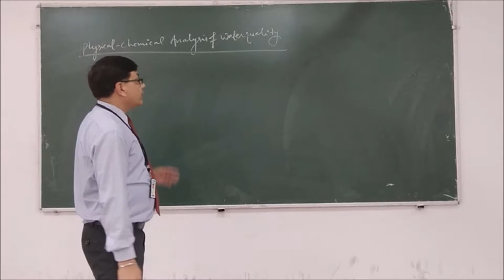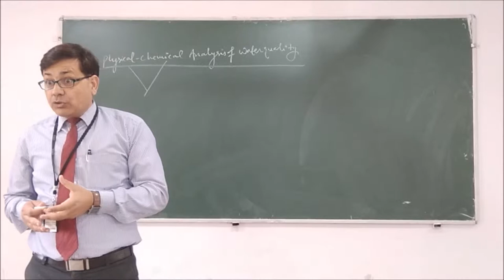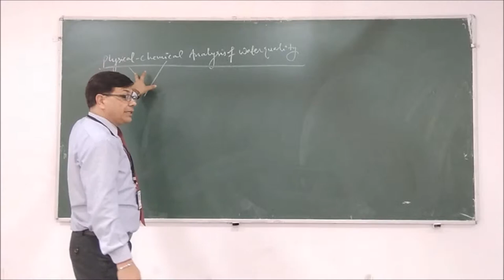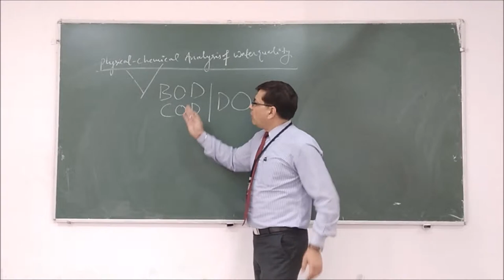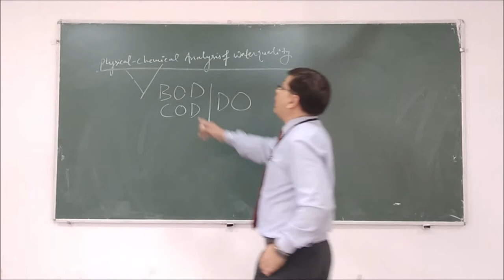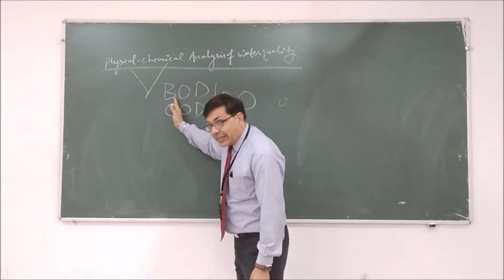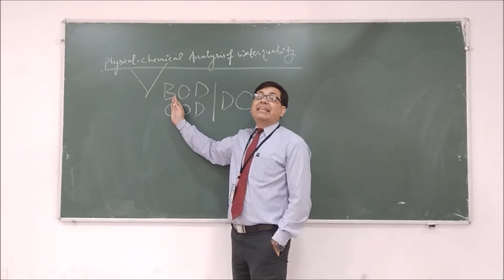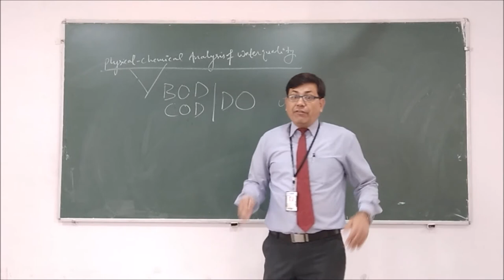Phycisal and Chemical Analysis of Water Qulaity By Mr Romesh Sharma